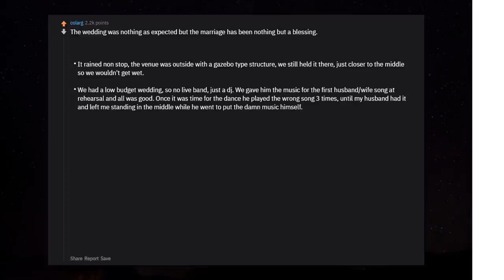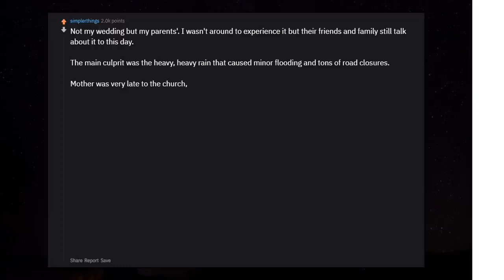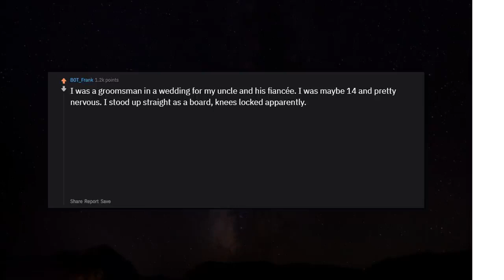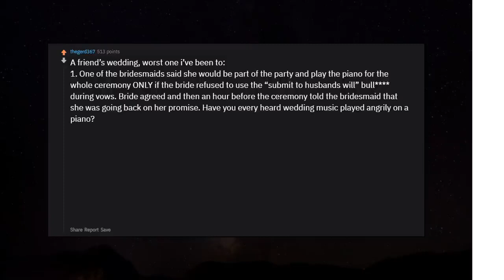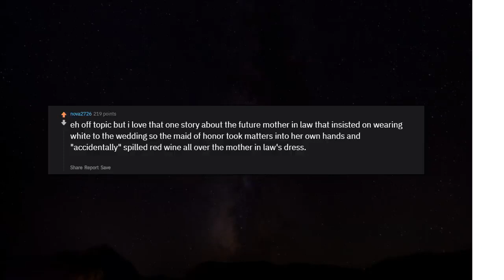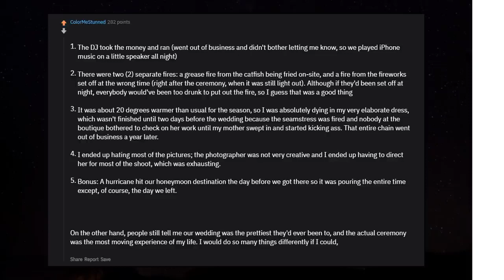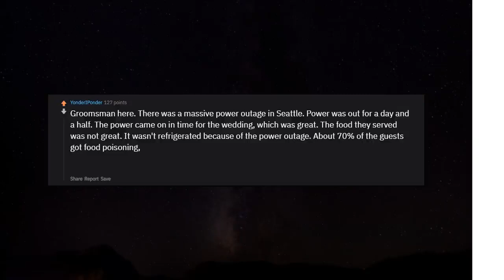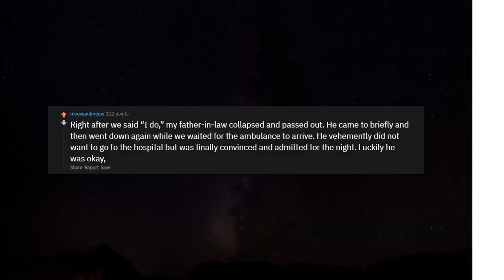Couples whose wedding was an absolute catastrophe, what happened? /AskReddit Reddit Stories